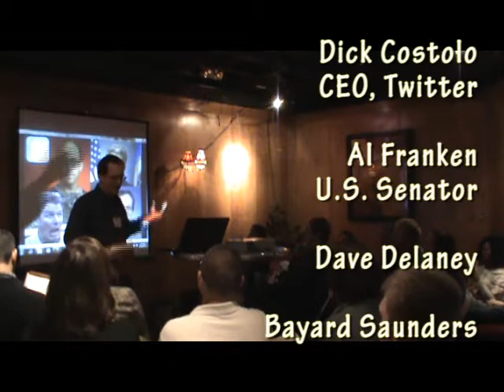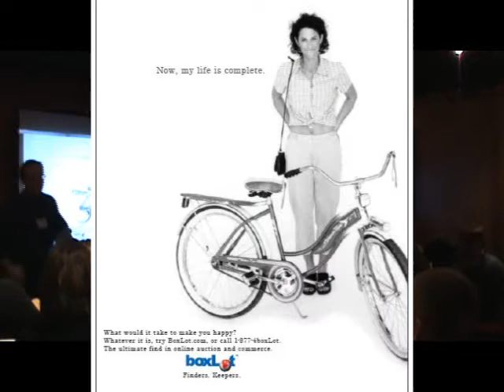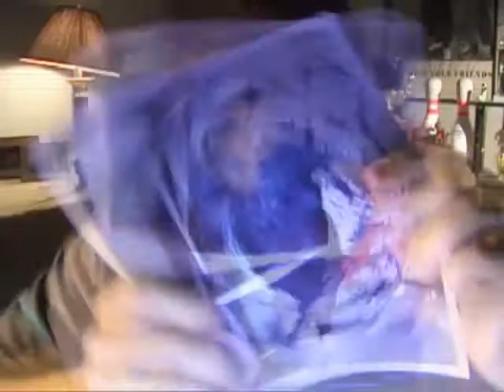Improvisation for the Internet - Part 1 of 3 - Barcamp Nashville 2012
Using the principles of Viola Spolin's theater games to develop funny online viral content.

Barcamp Nashville 2012 session, "Improvisation for the Internet: From Comedy to Viral Content" - presented by Bayard Saunders and the Nashville Improv Company - October 20, 2012 - Nashville, Tennessee